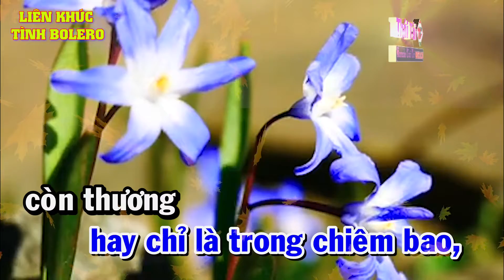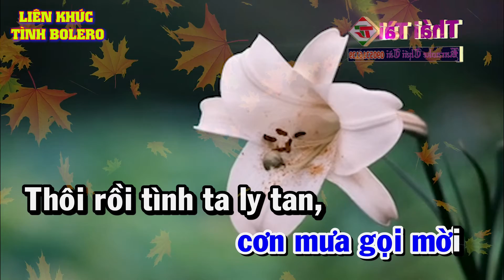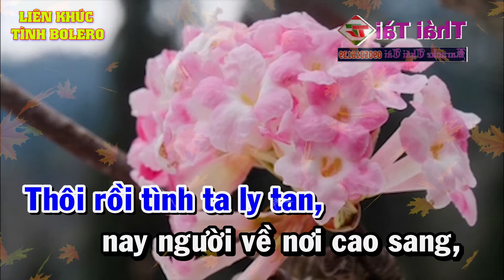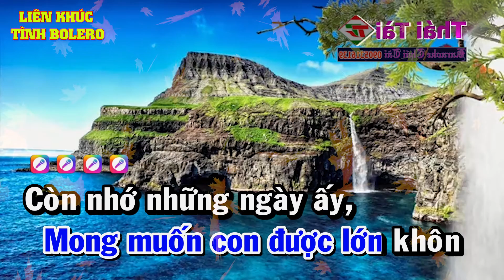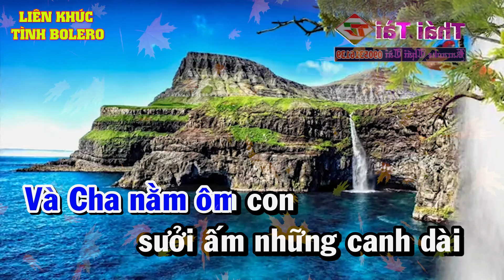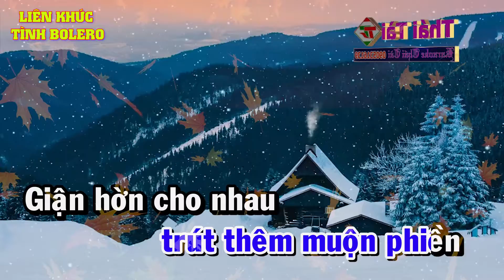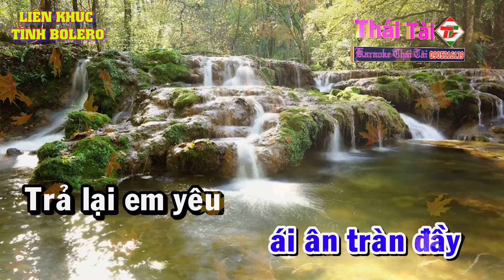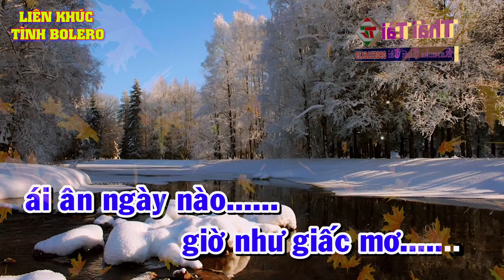Karaoke LK Bolero Tone Nam - Trữ Tình Ngọc Sơn - Chọn Lọc Hay Nhất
❖ Bài hát : Nhiều bài hát
❖ Sáng tác : Ngọc Sơn
❖ Thể loại :  karaoke
❖ Trình bày : Thái Tài